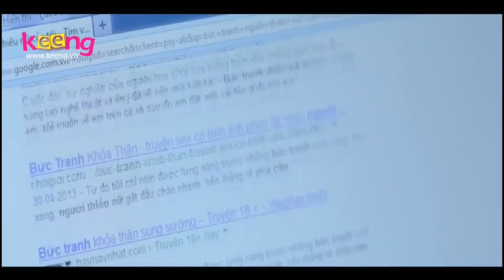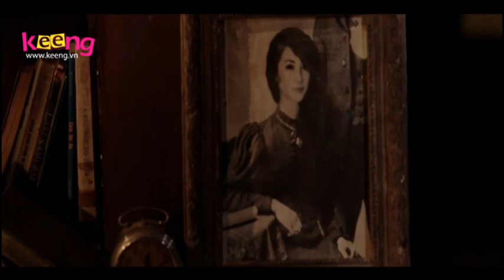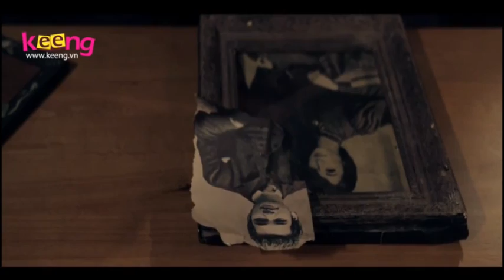[MV] Anh Muốn Quay Lại - Khắc Việt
Facebook.com/VietMusicCollection
Anh Muốn Quay Lại - Khắc Việt
Anh Muốn Quay Lại - Khắc Việt [MV]